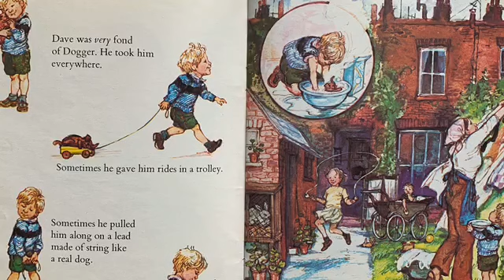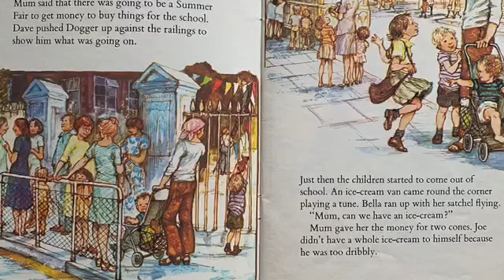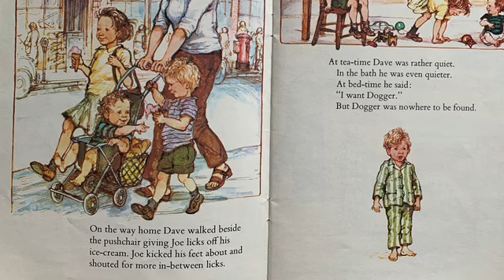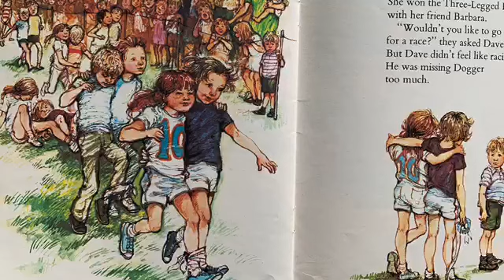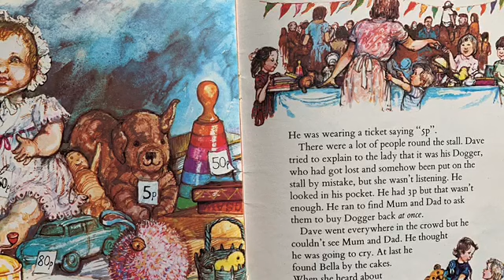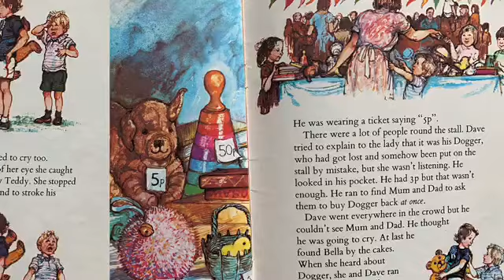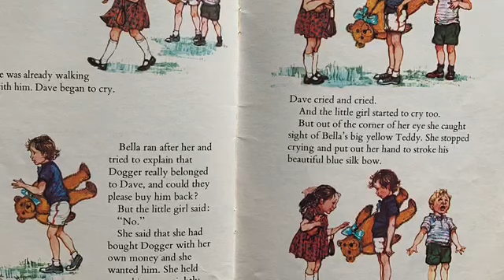Dogger by Shirley Hughes read aloud